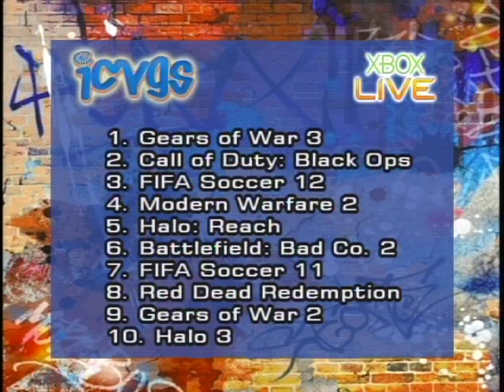COD Black Ops on ICVGS - Iowa City Video Game Show PART 7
COD Black Ops on Iowa City Video Game Show. Live! What should we play this week? Vote or Request a game for this week's show! Each episode, games played are selected by you, the viewer. Play along on the show live. Be there in person, via webcam or play online by adding the Xbox Live gamertag and PS3 username: ICVGS